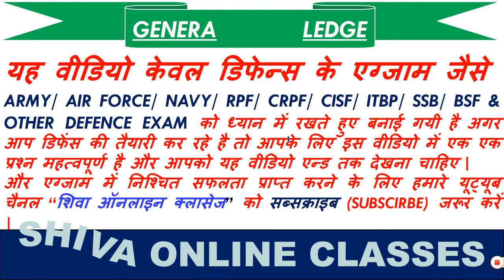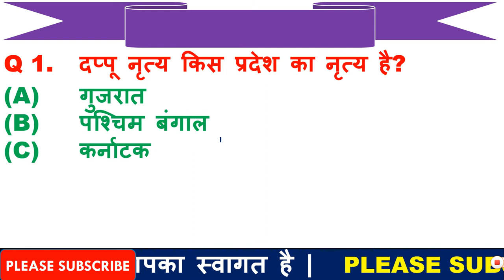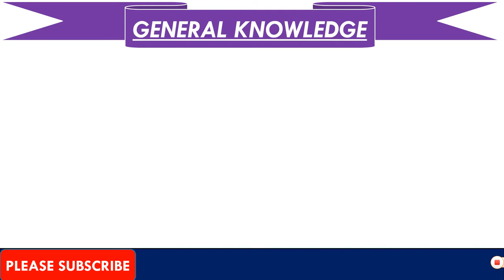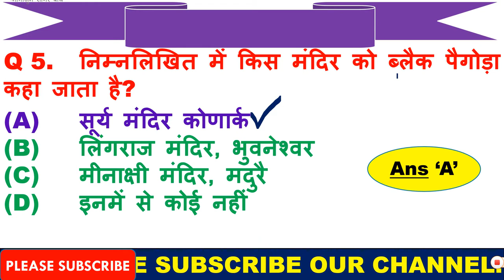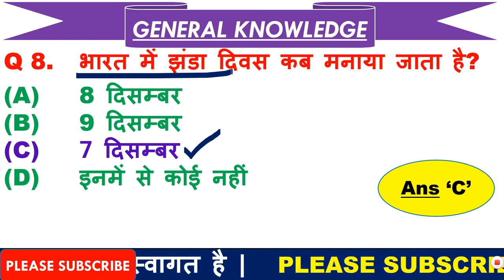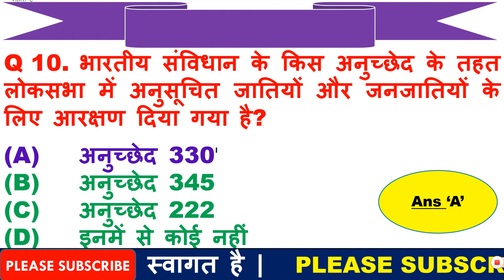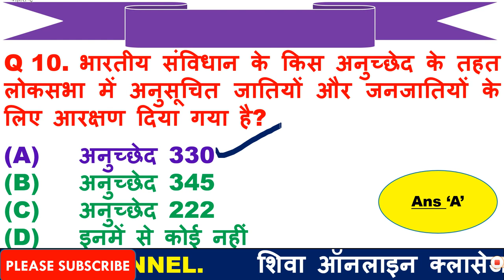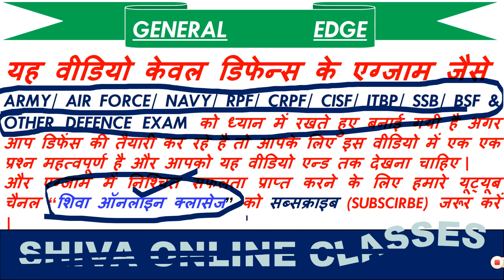Most Imp GK Questions for Army | Imp General Knowledge for CRPF | GK for Defence in Hindi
1  हेलो दोस्तों आज की इस वीडियो में हम बात करने बाले है, टॉप 10 GK के प्रश्न के बारे में जो प्रश्न आपके आने बाले एग्जाम के लिए बहुत इम्पोर्टेन्ट है |

3. Link for download Detailed PDF

6.   Follow us on :-